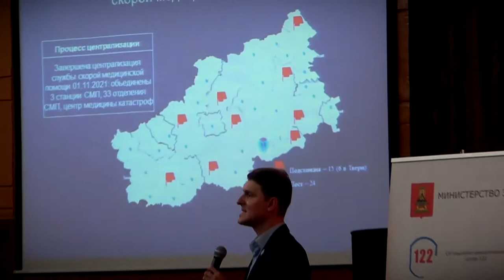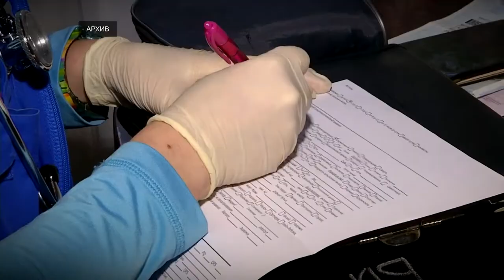Студентам ТГМУ рассказали о преимуществах работы в Тверской области